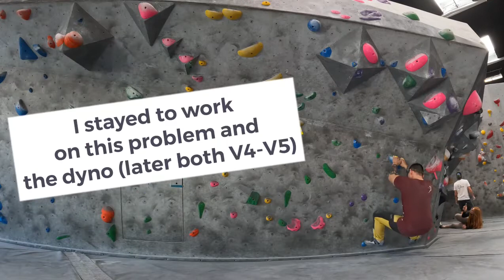Pro Surfer Kei Kobayashi climbs with GF and learns Dyno | Love Story Mini Series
Hi! Welcome and if returning-welcome back. This is episode 6 of Love Story mini-series and 2nd session for all us together: Maddy, Kei and I.

Awesome fun session at Vital Climbing (Oceanside).

Stoked for Kei to learn a new skill: dyno.

4) Pro Surfer Kei Kobayashi sends first V4 | Hangar 18 San Clemente | Love Story Mini Series

5) Pro Surfer Kei Kobayashi climbs with Love Story GF Madison Gallagher | Love Story Mini Series

Follow Madison @madisongallagher13

Jon Krause (YT)